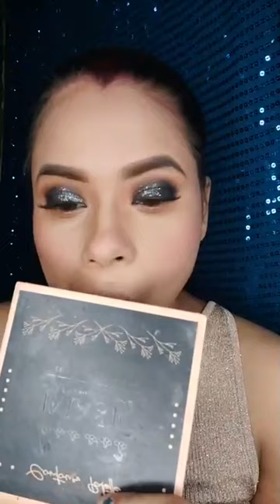MAKEUP TUTORIALS makeup BLACK SMOKEY GLITEREE EYE#makeup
MAKEUP TUTORIALS makeup BLACK SMOKEY GLITEREE EYE#makeup makeup makeup tutorial